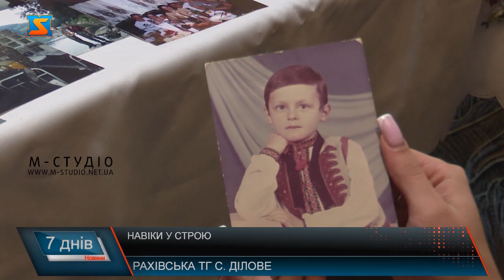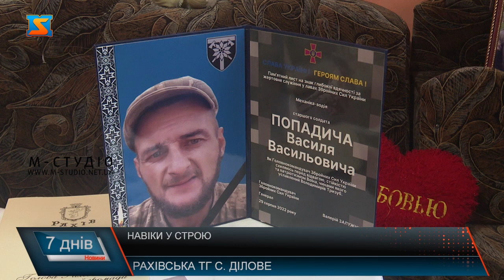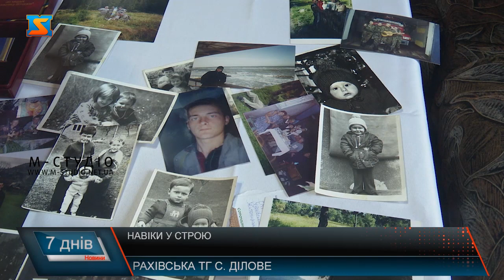Навіки у строю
Завжди усміхнений та з радістю у очах – саме таким назавжди у світлинах та у пам’яті близьких та друзів залишиться Василь Попадич.  Військовослужбовець 128-ї окремої гірсько-штурмової бригади, кулеметник, відчайдушний захисник та гідний син батьків та  України – таким був рахівчанин.  В складі 128-ої окремої гірсько-штурмової Закарпатської бригади брав участь у бойових діях під час АТО на сході України у боях за Дебальцеве, Авдіївку, Станицю Луганську та інші села та містечка України. Василь Попадич народився 12 серпня 1983 року в селі Ділове. Після закінчення загальноосвітньої школи в рідному селі у 2001—2003 роках проходив строкову військову службу в ЗСУ.  Завжди був активним та допитливим, за шкільні роки, вів активну громадську діяльність. Любив риболовлю, та найбільшою пристрастю чоловіка – була кухня.  У родині Попадичів -  3 дітей. Як розповідає пані Надія, мати захисника, її сини та донька були дуже близькими. Тому втрата героя стала найважчим ударом для кожного члена родини.  Нагорода за звільнення Дебальцевого, ордени за участь у бойових діях у АТО, нагорода захиснику Вітчизни, а також за особистий внесок у боротьбу за свободу України та відзнака «За мужність» , яку  пан Василь отримав посмертно. Те, що нагадує родині про те, яким сміливим та мужнім був Василь.  Василь Попадич боронив державу ще під час АТО, звільняв українські міста та села. Хоробро йшов у бій, адже вважав, що це обов’язок кожного чоловіка. Побратими згадують його та кажуть, що мали за честь захищати Україну пліч-о-пліч з Василем.  Своїх рідних Василь завжди заспокоював та розповідав, що все добре, проте мати каже, в останні дні життя захисник відчував, що загроза не повернутись із війни близька як ніколи. Ворожа куля обірвала життя чоловіка під час наступу, у боях за Херсон. Мати згадує той страшний день зі сльозами на очах.  У Василя Попадича залишилася родина: дружина та двоє доньок. Близькі розповідають, що захисника немає поруч фізично, проте вони відчувають його присутність. Пам’ять про його подвиги, сміливість та мужність, а найголовніше – щира посмішка та добрі очі назавжди залишиться у їх серцях. Адже Герої не вмирають.